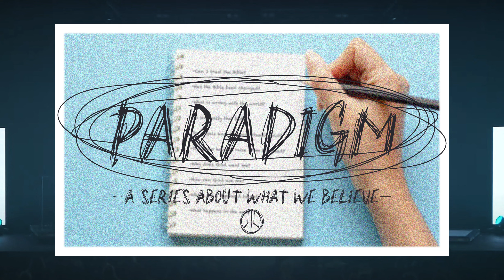Paradigm Wk. 3 Supernatural